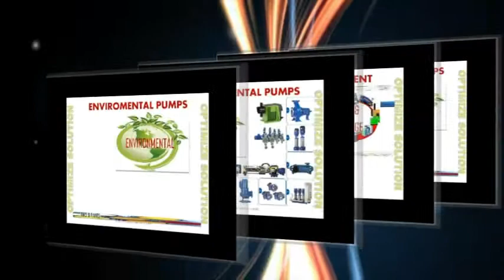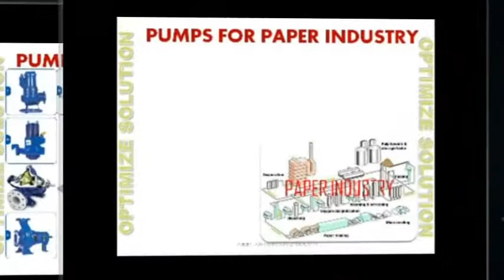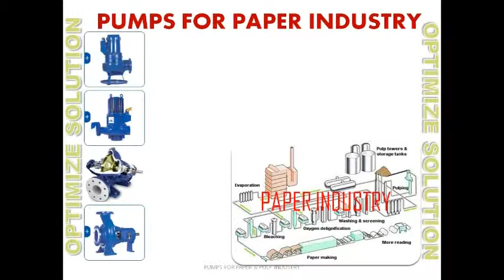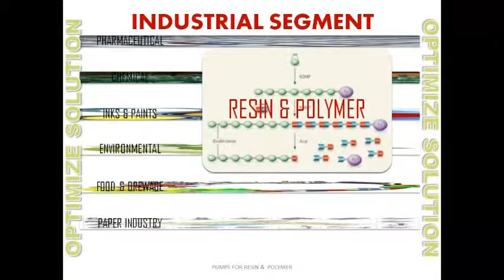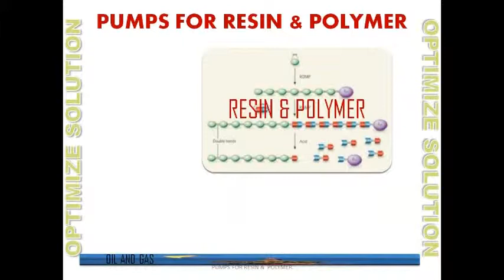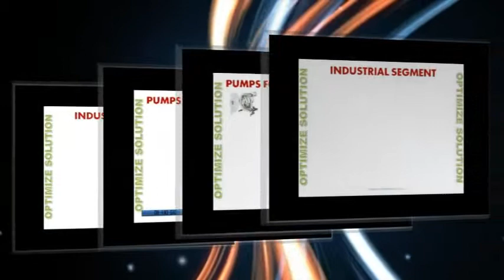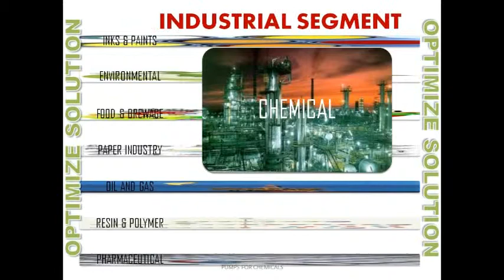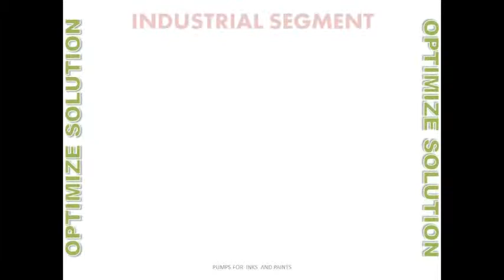Industrial Segment - Pumps Used.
Types of Pumps used in Industrial Segment